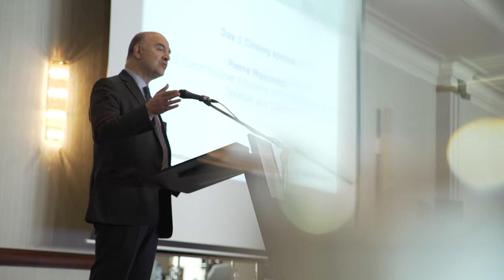Can taxation promote fairness?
How can taxes promote fairness in society.

Featured speakers: Pierre Moscovici (EU Commissioner), Tove Maria Ryding (Eurodad), Philippe Van Parijs (UCL), Marc Fleurbaey (Princeton), Andreas Peichl (ifo institute)